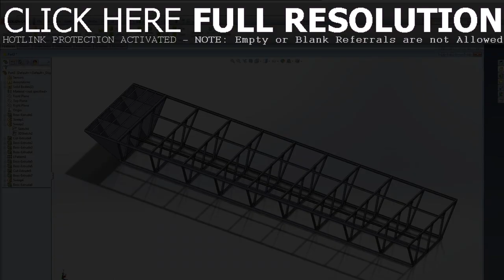Building A Tiny House Boat